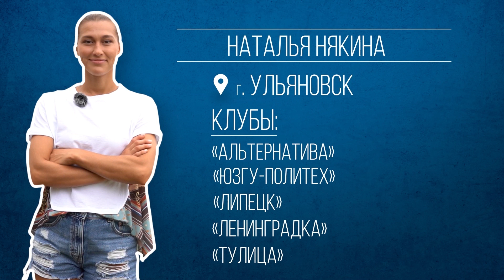Наталья Някина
ТулицаTV начинает знакомить Вас с новыми игроками, которые пополнили состав волейбольного клуба "Тулица" в это межсезонье. Итак, новичок номер один - Наталья Някина. Родилась в городе Ульяновск. За свою спортивную карьеру выступала за такие клубы как:
- "Альтернатива" (Белгород)
- "ЮЗГУ-Политех" (Курск)
- "Липецк"
- "Ленинградка" (Санкт-Петербург)
с 2021 года - "Тулица" (Тульская область)

В этом интервью Наталья Някина рассказала Кириллу Давыдову о несправедливости в спорте, о том с чего вообще начался её поход в большой спорт и почему она выбрала именно волейбол, а не лёгкую атлетику или даже модельный бизнес